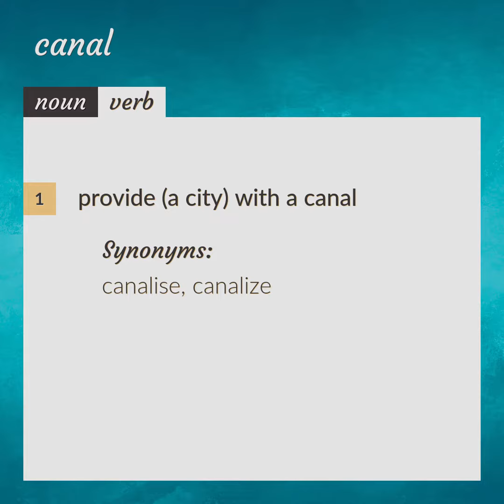Canals | meaning of Canals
What is CANALS meaning?